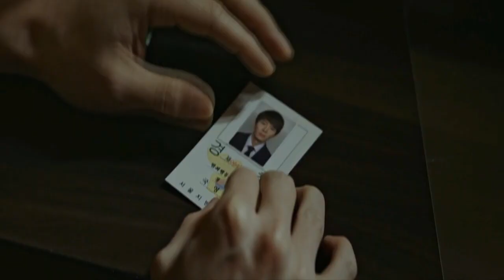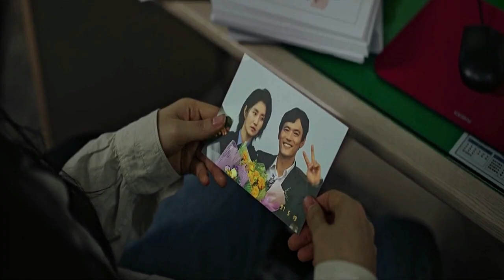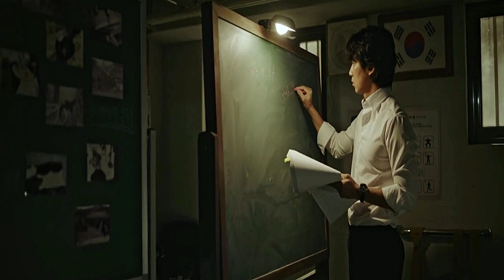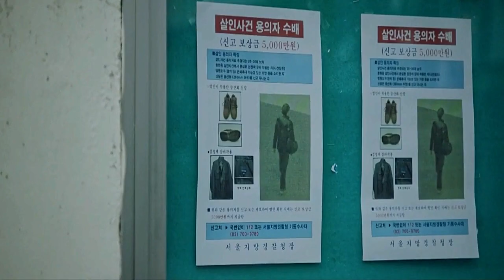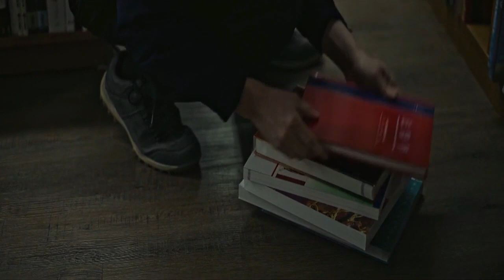Real story of Yoo Young Chul, a Serial killer That lived in South Korea | Through The Darkness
Yoo Young-chul is a South Korean serial killer, sex offender, and self-confessed cannibal. After he admitted to the murders of multiple people,[1] mostly prostitutes and wealthy old women, the Seoul Central District Court convicted him of 20 murders, although one case was dismissed when it was identified as being committed by another serial killer, Jeong Nam-gyu. Yoo burned three and mutilated at least 11 of his victims, and admitted that he ate the livers of some of them.[1] He committed his crimes between September 2003 to July 2004, and was apprehended on 15 July 2004. Yoo explained his motives in front of a TV camera saying "Women shouldn't be sluts, and the rich should know what they've done."

Based on the content of his apartment, searched after his arrest, there was some speculation that he patterned his killings after several movies, including Public Enemy, Very Bad Things, and Normal Life.[15][18] Yoo later confessed to being inspired by serial killer Jeong Du-yeong, who had murdered nine wealthy people in Busan from 1999 to 2000.[1][9]

On the killing of wealthy older people, prosecutors stated that he killed them out of a hostility that originated from his childhood poverty.[13] Concerning Yoo's killing of women, prosecutors said his resentment stemmed from a lover who betrayed him, and he targeted women with similar jobs as his previous lover in a bid to retaliate.[1] Yoo also told police he killed women because he hated them